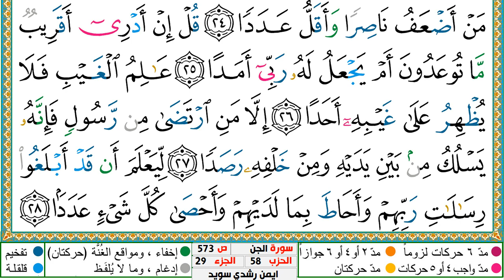QURAN COLORED TAJWEED: 072 - AL JINN